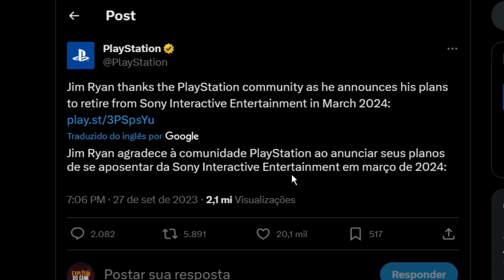✅MUITA COISA PODE MUDAR DENTRO DA SONY. A saída de JIM RYAN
✅COMPRE CONTROLES DE QUALIDADE COM A NYXI GAMING

📌COMPRE NA AMAZON POR ESTE LINK!

psn: ExplosaoDoGame
xboxlive: vinasx games on